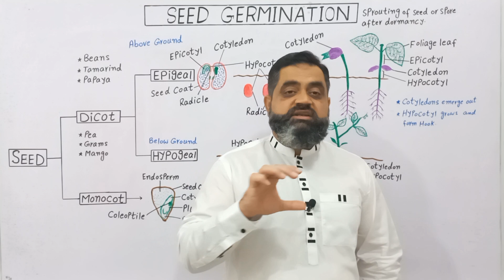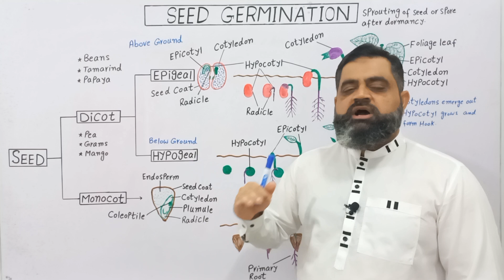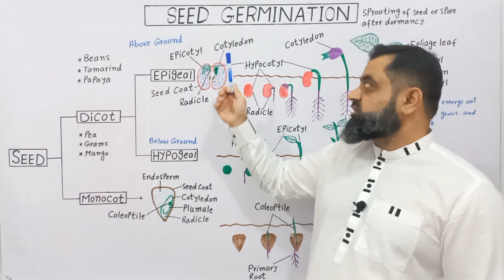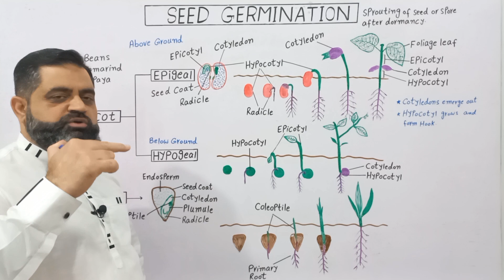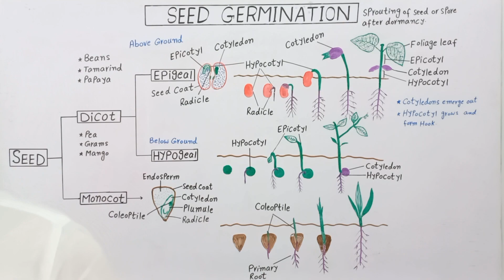Seed Germination Urdu/Hindi medium @prof.masoodfuzail| Epigeal Germination |Hypogeal Germination